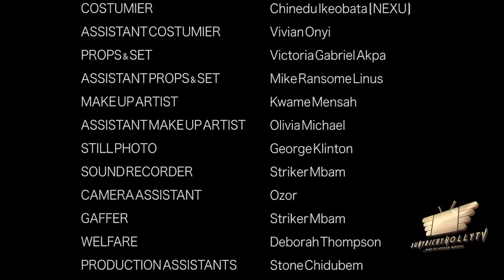WHITE MAIL Pt. 4 (New Movie) ONNY MICHAEL, QUEENETH HILBERT Latest Nigerian Nollywood Movie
A mistake Sharon (Queeneth Hilbert) makes 15 years ago comes back hunting her thereby involving secrets being unveiled, black-mails, betrayals, and forgiveness. Starring: ONNY MICHEAL, QUEENETH HILBERT, XIOLLA JOHN, and many more.
SCREENPLAY: EMEH ETTA
PRODUCER: SUNDAY OMOROGBE
EXECUTIVE PRODUCER: SUNDAY OMOROGBE
EDITOR:  EZEIKE CHARLES (SANTI CARZOLA)
DIRECTOR:  TONY EDOZIE
COMPANY: SUNYRICHY TEK LTD
YEAR: 2023